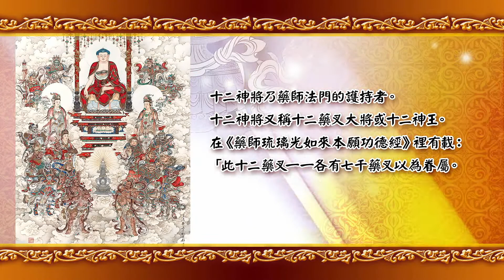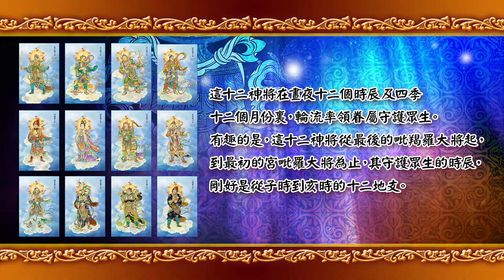認識藥師法門的護持者——十二神將藥叉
📒十二神將乃藥師法門的護持者。十二神將又稱十二藥叉大將或十二神王。在《藥師琉璃光如來本願功德經》裡有載：「此十二藥叉一一各有七千藥叉以為眷屬。同時舉聲白佛言：『世尊！我等今者蒙佛威力，得聞世尊藥師如來名號，不復更有惡趣之怖，我等相率皆同一心，乃至盡形歸佛法僧，誓當荷負一切有情，為作義利、饒益安樂。』」

📒這十二神將在晝夜十二個時辰及四季十二個月份裏，輪流率領眷屬守護眾生。有趣的是，這十二神將從最後的毗羯羅大將起，到最初的宮毗羅大將為止，其守護眾生的時辰，剛好是從子時到亥時的十二地支。而且其形象也都與我國民間流傳的十二生肖有關，毗羯羅大將戴鼠冠，招杜羅大將戴牛冠，一直到最初的宮毗羅大將，則是頭戴豬冠，其次序與十二生肖完全吻合。